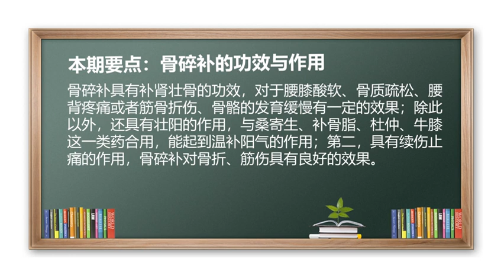骨碎补 壮阳 续伤止痛 腰背疼痛 骨折 骨碎补的功效与作用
补肾壮骨、壮阳、续伤止痛。
骨碎补具有补肾壮骨的功效，对于腰膝酸软、骨质疏松、腰背疼痛或筋骨折伤、骨骼的发育缓慢有一定的效果；除此以外，还具有壮阳的作用，与桑寄生、补骨脂、杜仲、牛膝这一类药合用，能起到温补阳气的作用；骨碎补也有续伤止痛的作用，对骨折、筋伤，具有不错的效果。